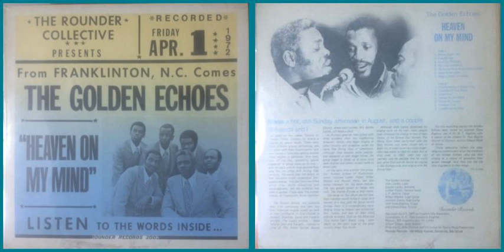The Golden Echoes / This World Can't Stand Long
Track B-2 on "Heaven On My Mind" (1972)